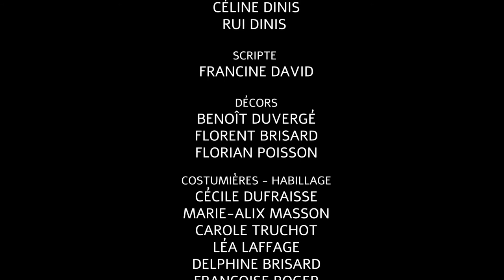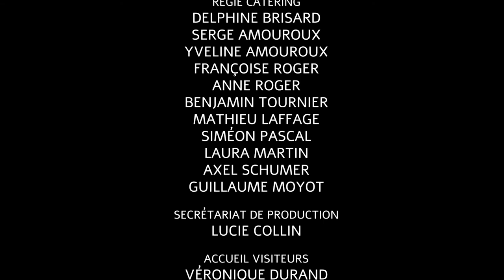Vix Melody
Retrouvez les images tirées du tournage exceptionnel avec une soixantaine de figurants organisé pour la Nuit Européenne des Musées. Le clip Vix Melody, coproduit par La Fabrique à Berlue et le musée du Pays Châtillonnais - Trésor de Vix nous offre un voyage poétique de 6 minutes dans l’époque celte sur une musique originale de Xavier-Luc Poirier et la voix de Vanny Brossault dans le rôle de la Dame de Vix